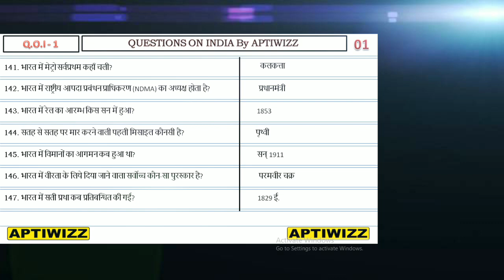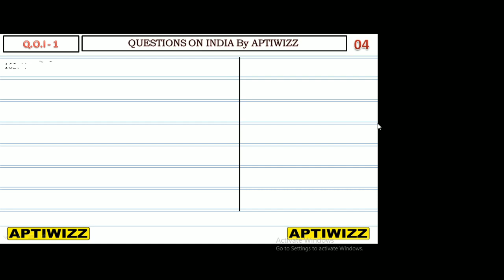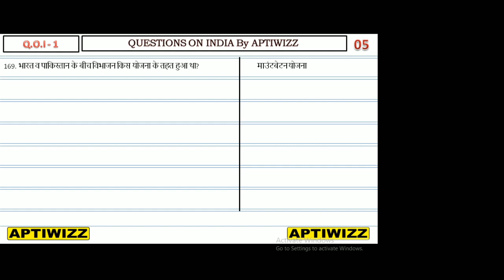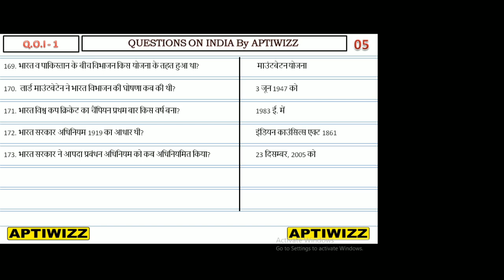General knowledge:- 5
General knowledge for SSC, Army, Police, Patwari, Conductor and HPSSSB. Important gk for all competitive exams.